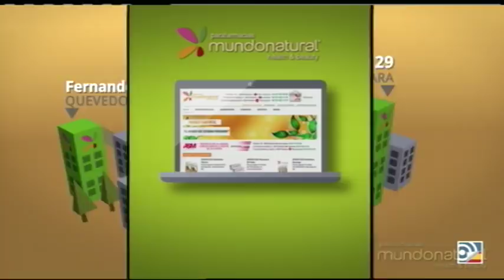Fútbol es Radio: ¿Cómo de cerca está el fichaje de Neymar por el Madrid? - 11/05/18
Dieter y Juan Pablo comentan con Alfredo Somoza, Gonzalo Heredero y Sergio Valentín toda la actualidad del fútbol.